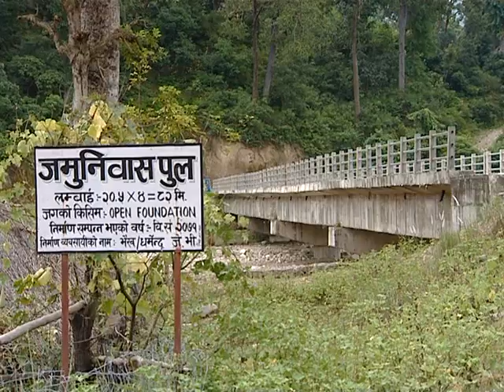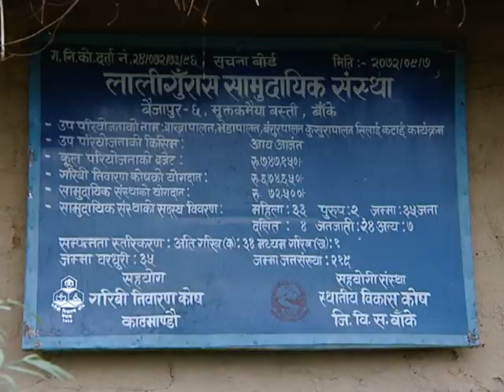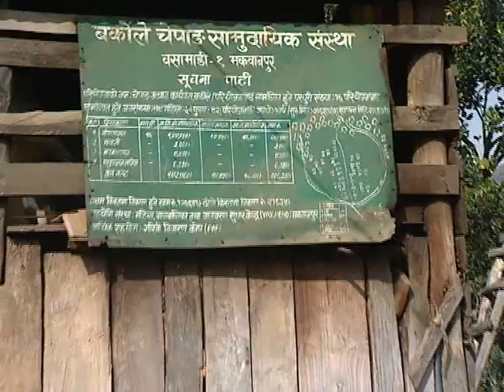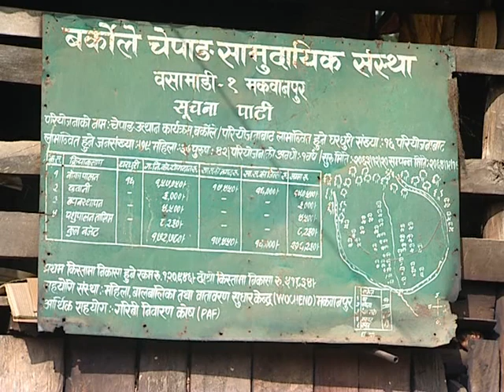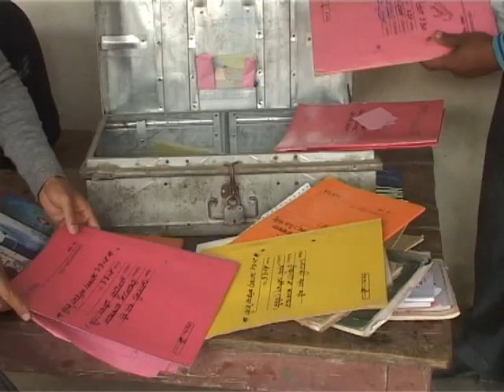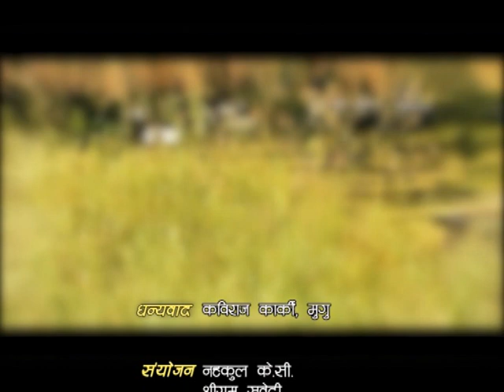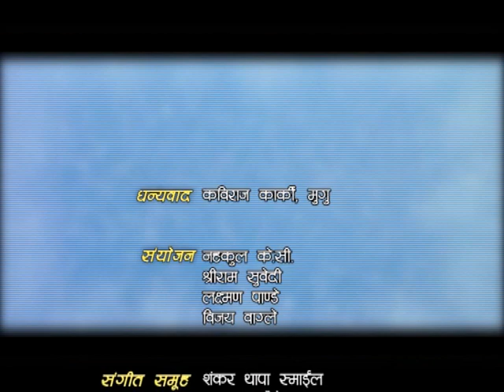SAMRIDDHIKA PAILA MIX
A weekly TV program of Nepal Television for Poverty Alleviation Fund (PAF), Nepal